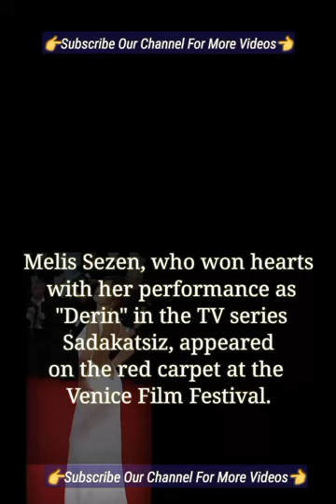melis sezen who won hearts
Reaching a large fan base with Sadakatsiz Turkish Tv Series Melis Sezen